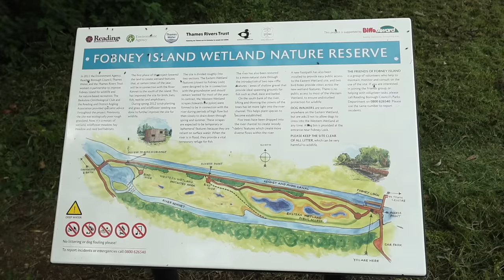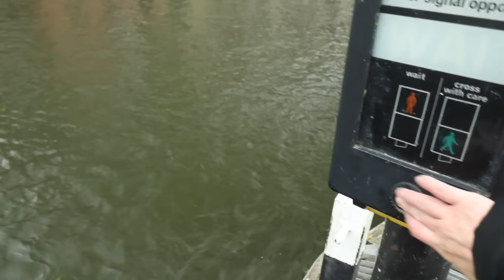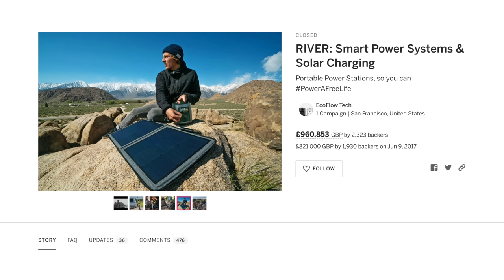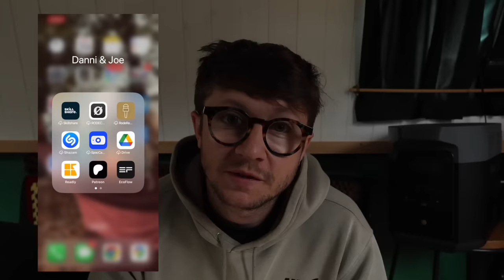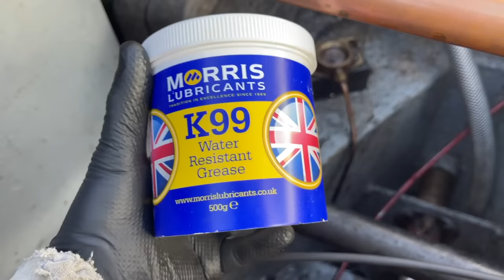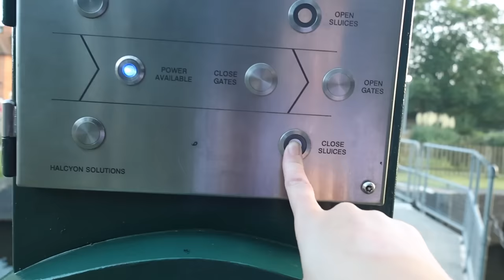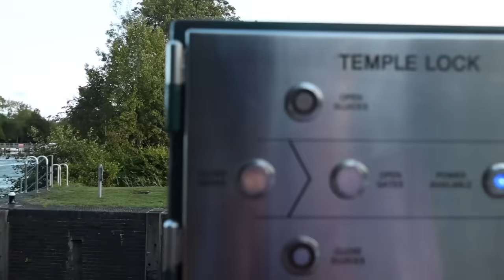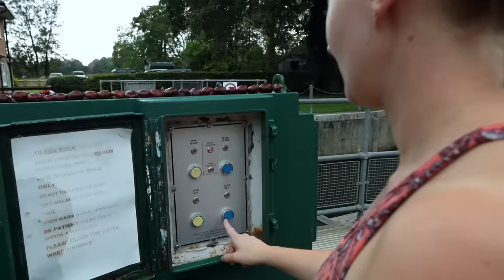We're Leaving The Canal - Our NARROWBOAT On The RIVER THAMES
This week we finally reach the River Thames!

About our boat:
1980 Harborough Marine/Black Prince
50' Cruiser Stern
1.5 BMC Diesel Engine

Danni & Joe